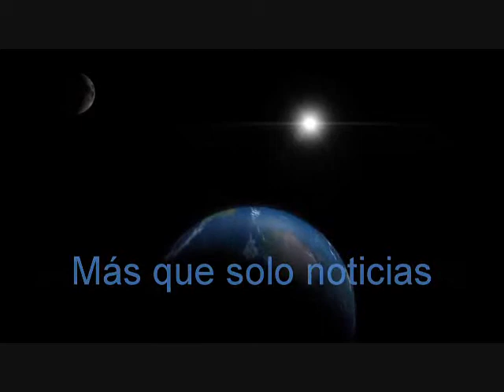Leydy Pech la apicultora maya que le ganó la guerra a Monsanto en México